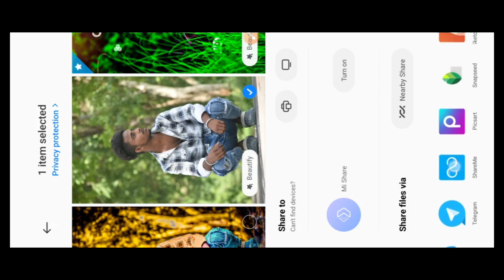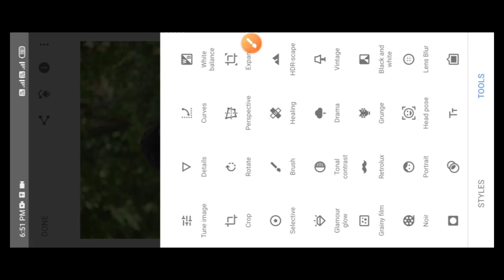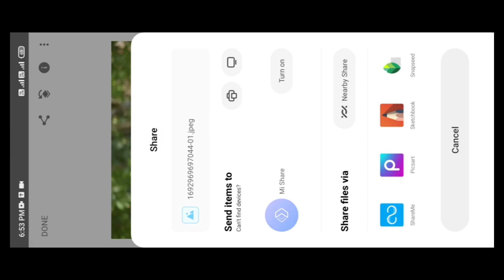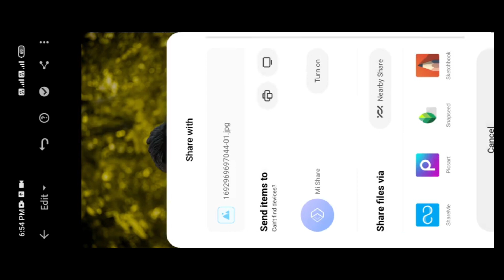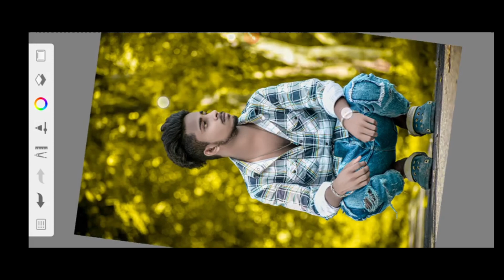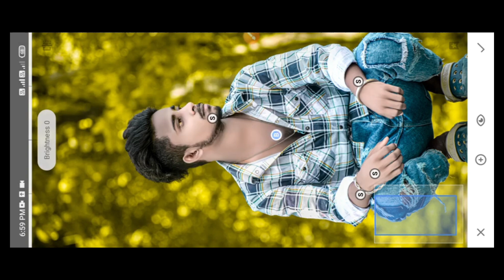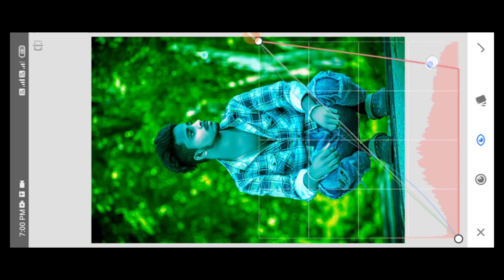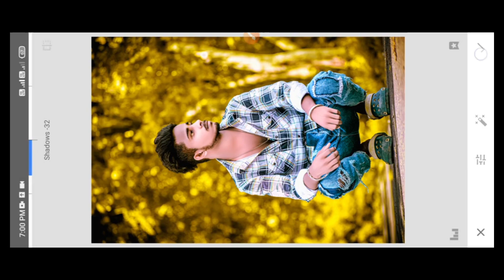HDR Face smooth skin whitening photo Editing Autodesk sketchbook face Editing full tutorial in hindi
full Details about picart tools
how to use picart tools
picart best real cb editing
how to edit like cb editing in
picart heavy editing like photoshop change eyes in
picart
picart demon eye
picart vampire eye editing
picart stardust effect
picart eyes editing
make smart face in picart
hide pimples in picart
picart editing tutorial
picart smart
editing
picart awesome dp editing
picart cb editing tutorial
picart cb photo editing🔥 tutorial
picart selfi editing
picart simple editing
Lightroom photo editing
photoroom photo editing
Sanpseed photo editing
photo editing
cb editing
editing cb
photo editing
photo editing cb
beackrund editing
beackrund editing cb
beackrund change photo
hdr face smooth
face smooth
face smooth editing
face smooth
Autodesk editing
Autodesk photo editing
Autodesk photo editing cb
cb photo editing Autodesk
skin gora
skin waiting
skin waiting cb
new photo editing
photo editing cb beackrund
beackrund cb
face app photo editing
photo editing sanepseed
hair editing
hair editing cb
cb beackrund